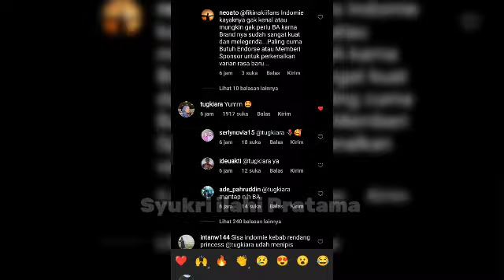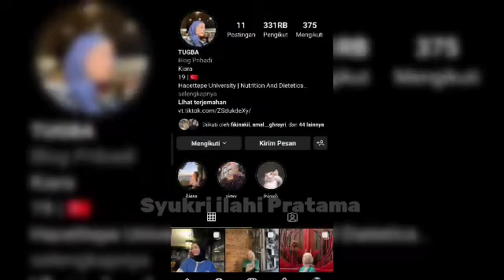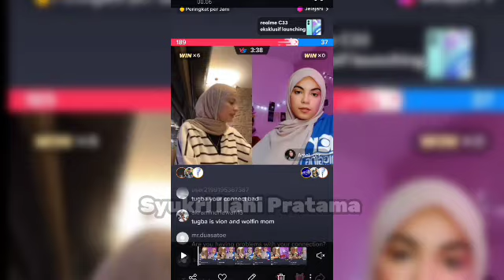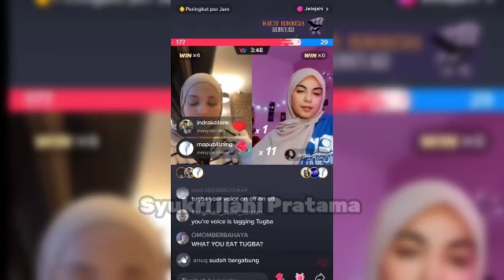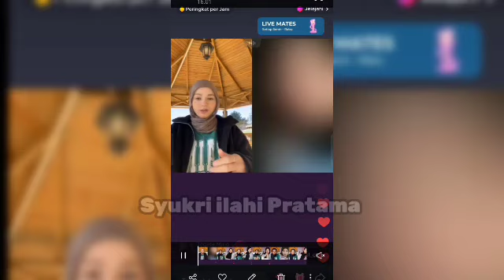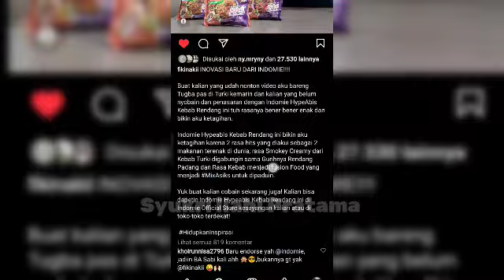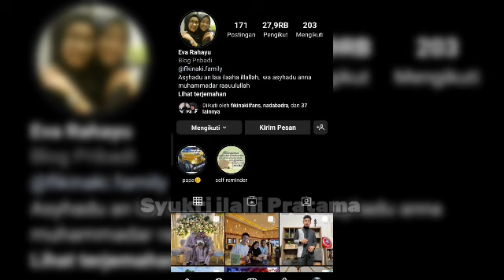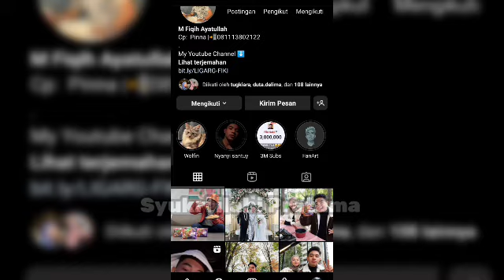Update Terbaru: Ternyata Tugba Sering Ngasih Kode ke Fikinaki Saat live 😍🥰🥰|| Gak Sabar Season 4